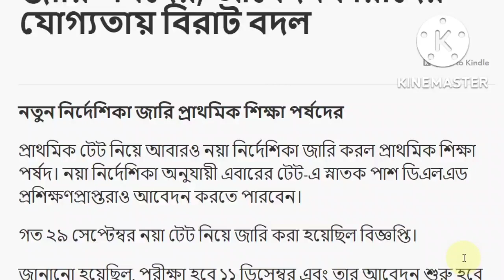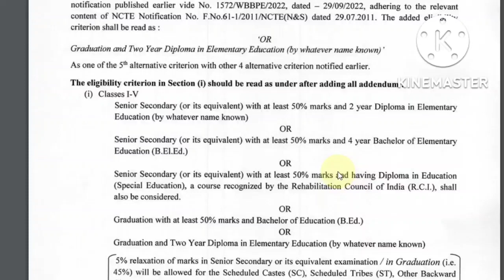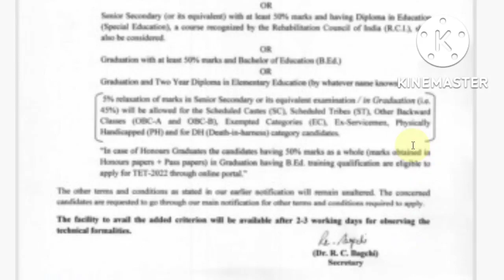প্রাইমারী TET নিয়ে এইমাত্র নয়া বিজ্ঞপ্তি জারিবকর্ল পর্ষদ, আবেদনকারীর যোগ্যতায় বড়সড় বদল।TET Exam